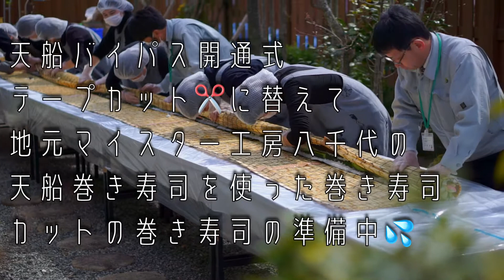天船バイパス開通式の8㍍巻き寿司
マイスター工房八千代の天船巻き寿司 長さ８㍍ を仕度中💦